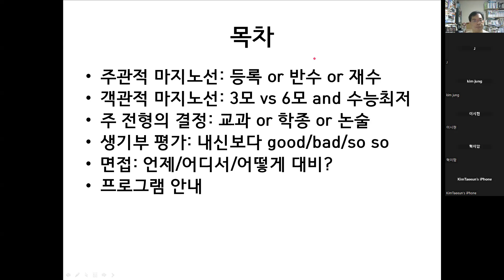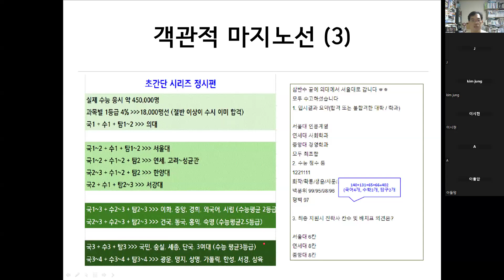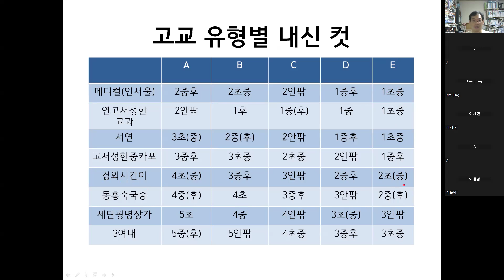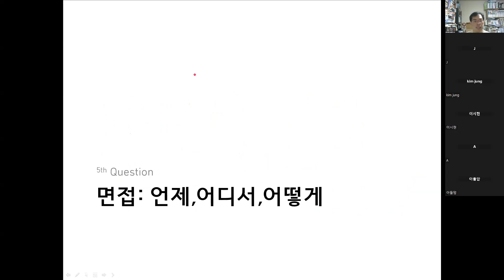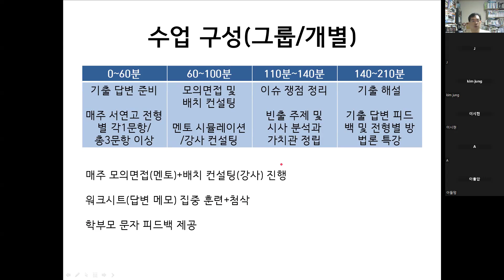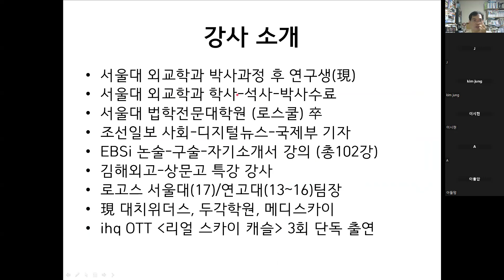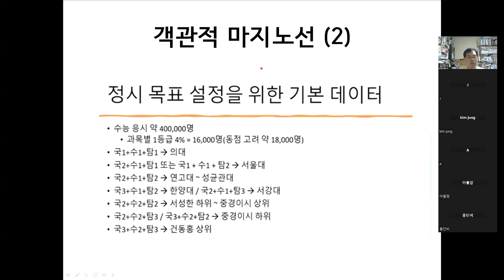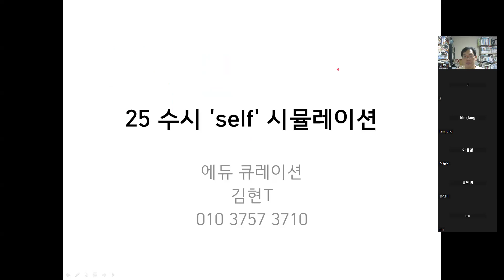팩트체크 (4) 25 수시 셀프 시뮬레이션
학교 상담과 외부 컨설팅 전 스스로 정해보는 수시 원서 6장! 방법과 과정 설명이므로 참고하세요~